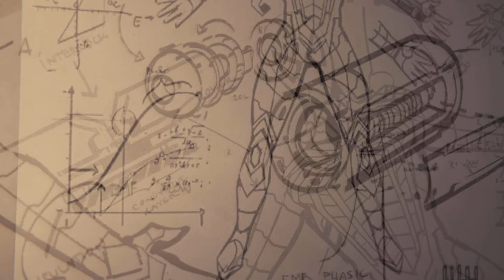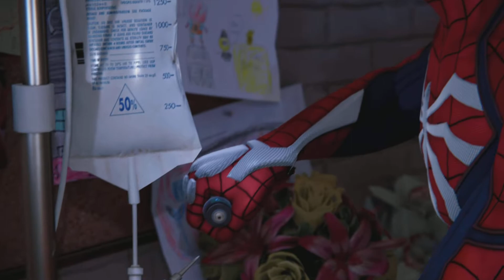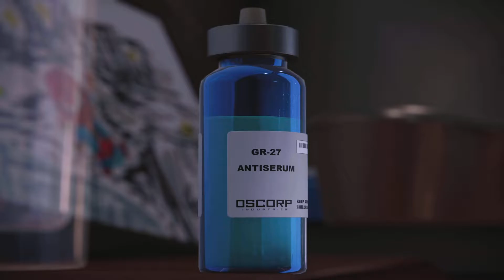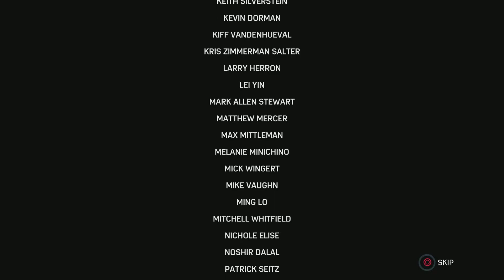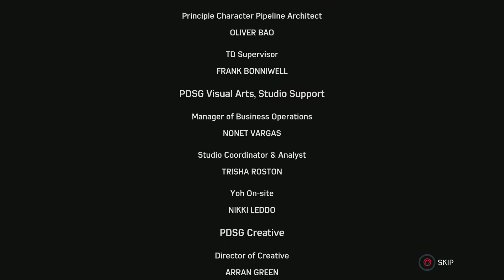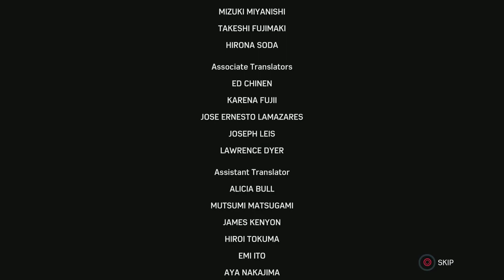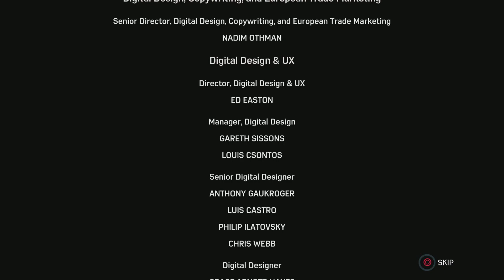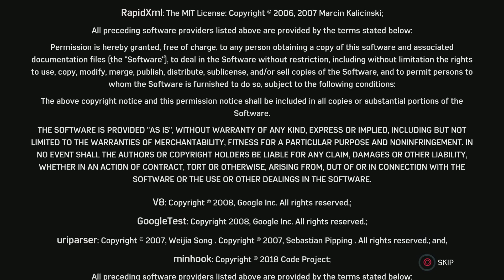Marvel's Spider-Man Remastered PS5 Part 36 - Final Boss and ending